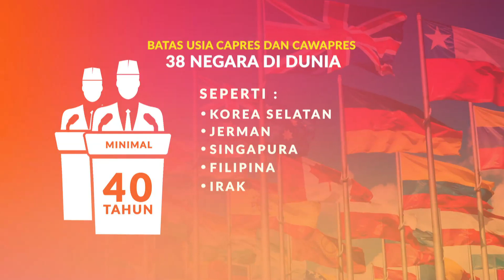Batas Usia Capres dan Cawspres Digugat, Perlu atau untuk Kepentingan Politik? | Diskusi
DPR dan pemerintah kompak memberikan sinyal setuju untuk mengubah batas minimal usia calon presiden (capres) dan calon wakil presiden (cawapres) menjadi 35 tahun. Keputusan ini didasarkan kebutuhan atau kepentingan politik ya?